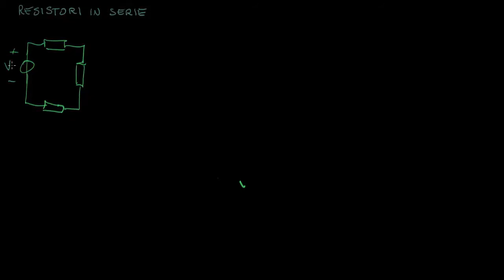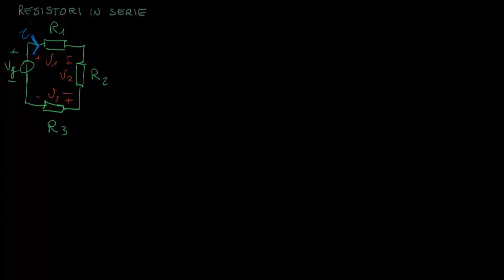I resistori in serie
I resistori in serie: definizione, come riconoscerli, resistenza equivalente